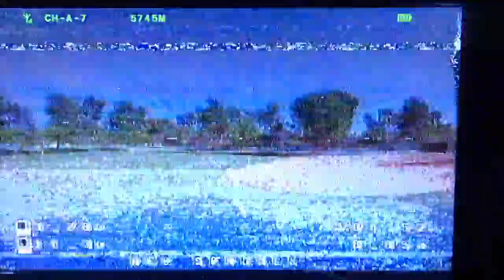Fpv analog recording invention with eachine seagull first flight unbiased unsponsored reviews 1